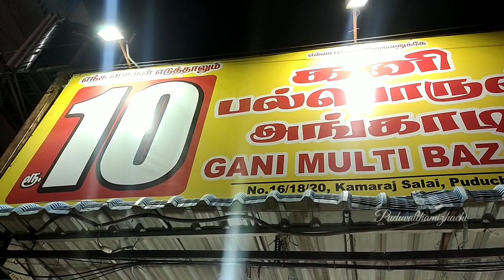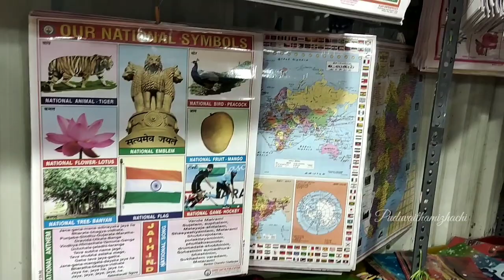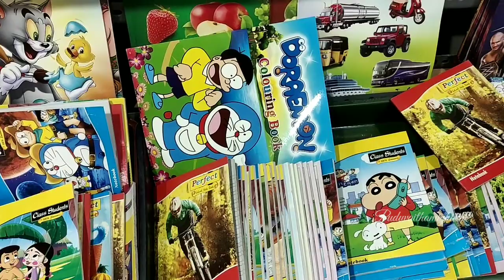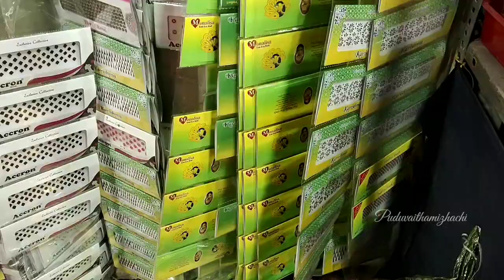எது எடுத்தாலும் வெறும் 10 ரூபாய் பஜார்|Very Cheapest and Best Bazaar worthable Cost| Cheapest Market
Thiruvakkarai Temple | மிகவும் குறைந்த விலை நல்ல தரம் | கண்டிப்பா கோயில் க்கு வந்த வாகிட்டு போக 🥰🤝👍 அம்மி ரொம்ப அழகான பாரம் பரிய பொருள் 🎉❤️

National Fossil Wood Park | கல் மரப் பூங்கா | Best Tourism Place pondicherry | கல் மரமாக மாறியது எப்படி!!!
Visiting Time : 10 am To 6 pm